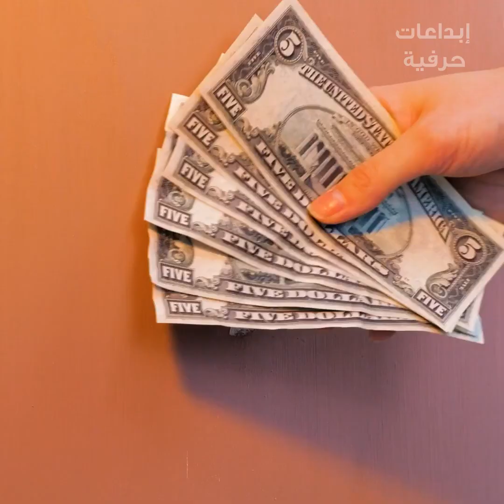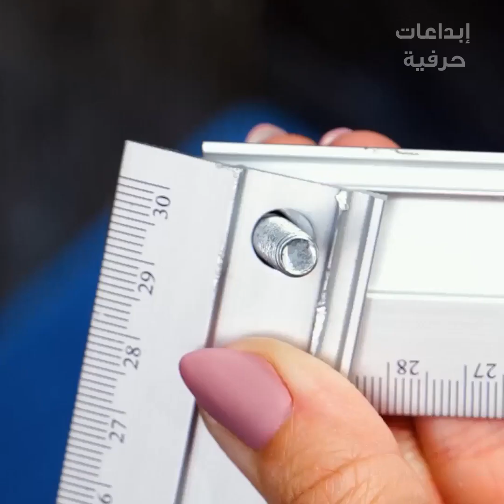حيل صيانة مفيدة لتسهيل أي تطوير لمنزلك